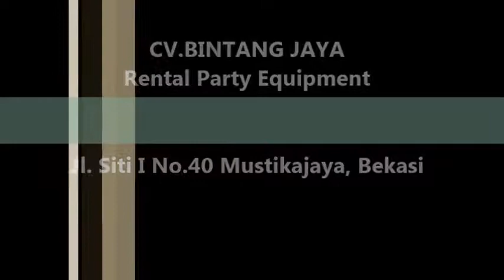Kursi VIP Terbuat Dari Kayu Jati Dan Dari Jepara Asli